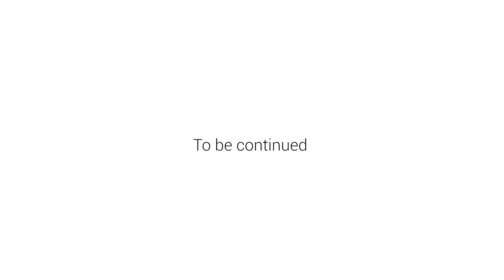Épisode 2 - Fidor arrive en France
Fidor arrive en France  - Épisode 2/4